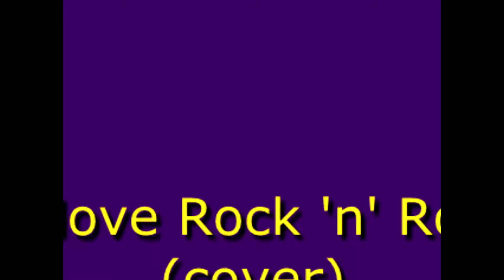Sveta Grishina - I Love Rock 'n' Roll (Live cover) Agata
Here's me singing and playing Joan Jett's composition 'I Love Rock 'n' Roll'